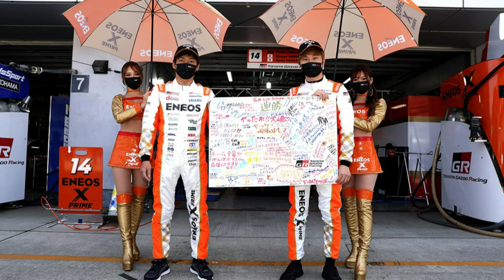Ritomo Miyata Japans Youngest Double Champion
Song: prod. owleeng x luvnote

120 Bpm | D minor

sc -

If you would like to purchase Keita Auto Merch head over and support the brand.